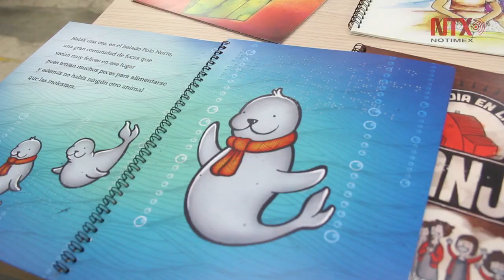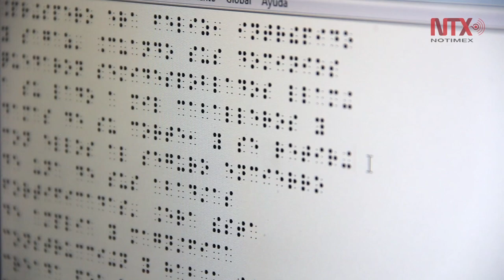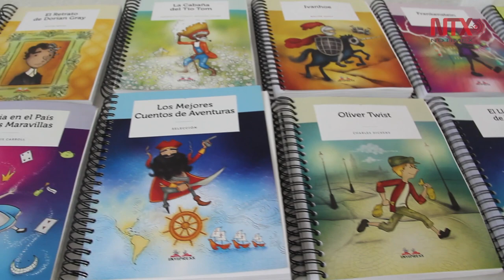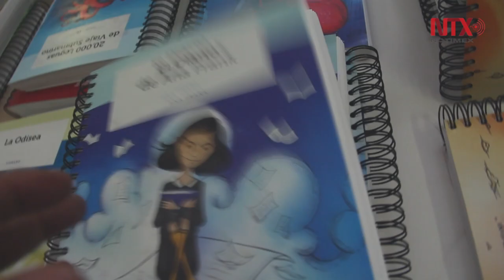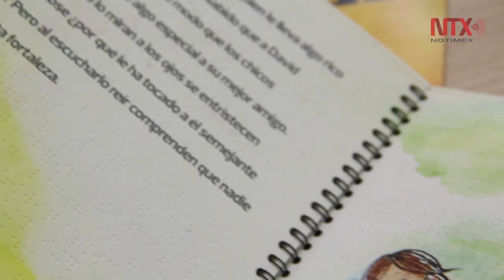Braille: La escritura para invidentes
En 1825, el pedagogo francés Louis Braille creó un sistema de escritura binario a base de puntos en relieve ideal para personas con discapacidad visual.